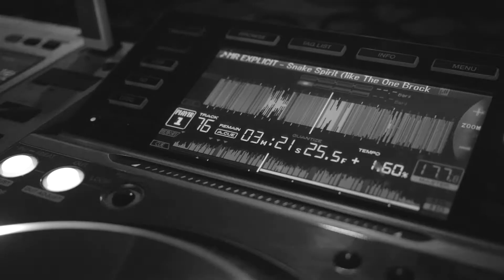Dr Meaker - Edinburgh DJ Set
Video from Dr Meaker's DJ Set at Tempo, Edinburgh 2016.

Track ID – Dr Meaker ft Lorna King Music In The Night (V Recordings)

Video – Konzvisual